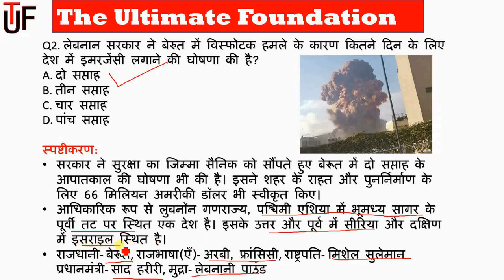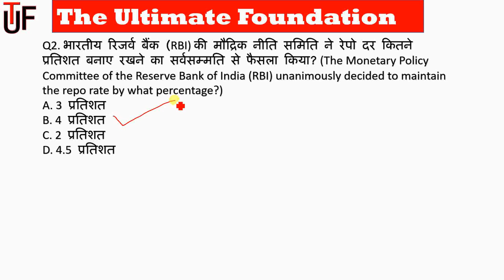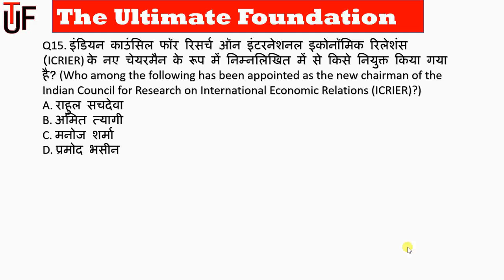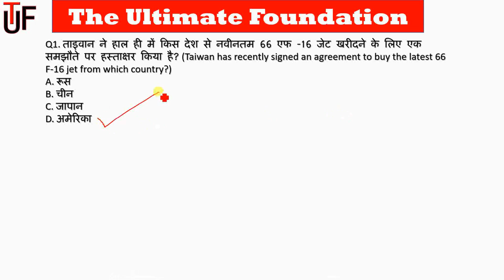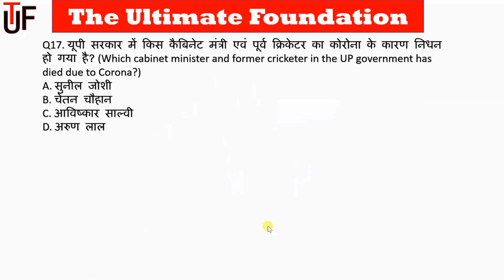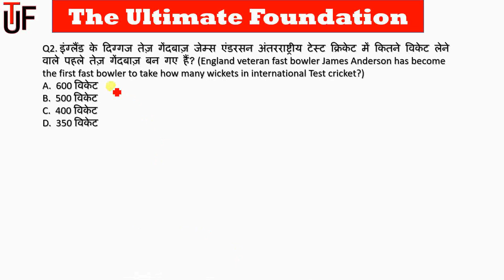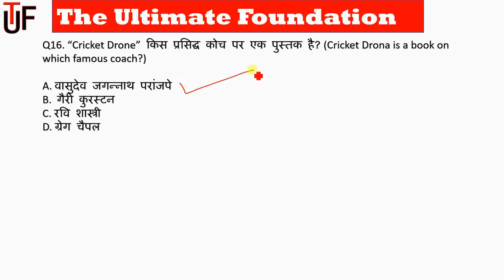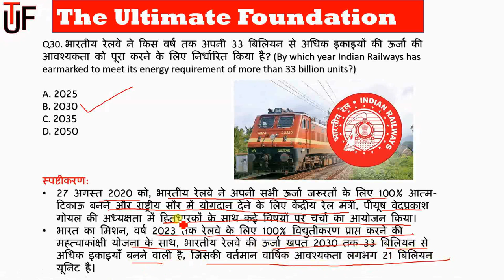🔥Current Affairs August 2020 🔥| August Full Month Current Affairs | करंट अफेयर्स अगस्त 2020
Current affairs : August 2020 | Important current affairs 2020 | latest current affairs Quiz

August 2020 Current Affairs | Daily Current Affairs | Current Affairs In Hindi

Weekly Current Affairs 2020 by S K Sharma| theultimatefoundation

Daily Current Affairs | August Current affairs 2020 | Current gk -UPSC, Railway,SSC, SBI, IBPS

Thanks,
theultimatefoundation